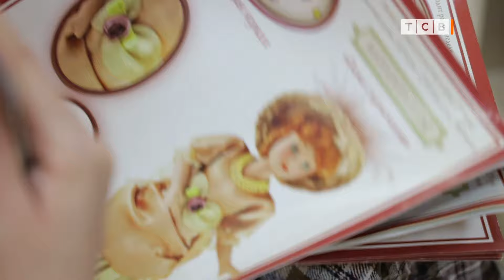Коллекция кукол. Героини мировых бестселлеров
Коллекция кукол. Героини мировых бестселлеров. Дамы эпохи. Булгаковская Маргарита, Анна Каренина, Соня Мармеладова. Фарфоровые куклы. Кукольный бал.